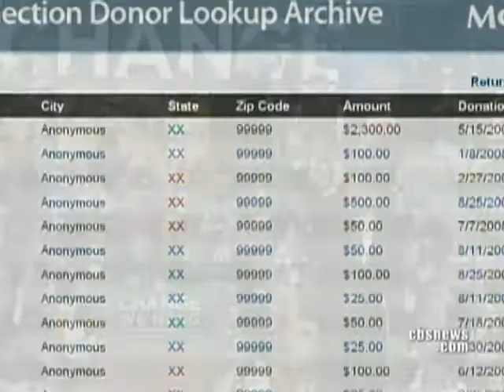Raking In The Bucks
Barack Obama has raised more money in fundraising than any other political figure in history and 90% of the contributions are in small amounts. Sharyl Attkisson has more.